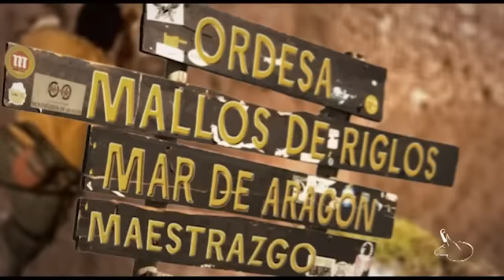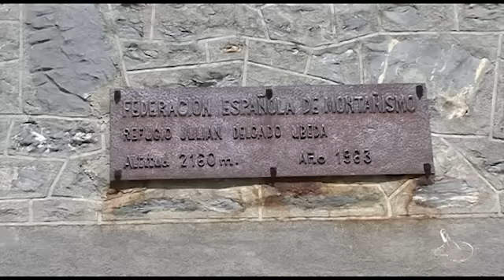Un paseo por Ordesa.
Desde Nerin cojeremos el autobús que nos lleva a Monticeto a 2000m de altitud donde comenzaremos nuestra ruta por la zona alta del valle de Ordesa y descenciendo por las clavijas de Soaso retomaremos la via normal de vuelta.Video realizado por Jose Pedro de la Piedra y Toño Armengod para la videorevista Todo Pirineos